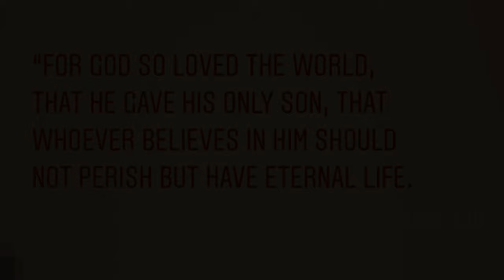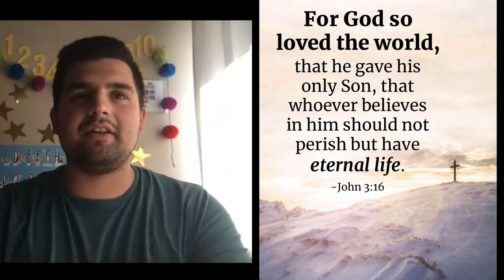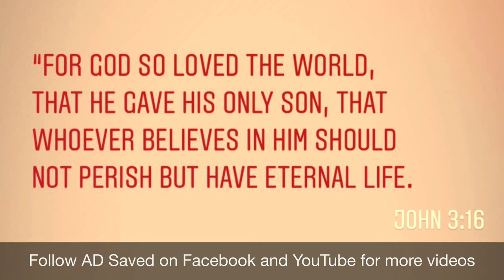Story of Ben Morphet from Sarnia, Ontario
Watch this short video of Ben Morphet sharing his story of getting saved at the age of 7. I had the privilege to meet with Ben Morphet who works in Sarnia area as a Process and Automation Controls Engineer. I was happy to learn how and when he got saved, why he knows for sure that his salvation that is in Jesus Christ can never be shaken or taken away. Ben shares stories from his childhood, and how he knew he is a sinner, and deserves punishment from God who is Just and an Ultimate Judge. Ben wanted to be saved but he explains how often we focus on what we can do to earn and work out our salvation, or how we think we need dramatic experience or some feelings to come but our actions or feelings do not save us, only Jesus Christ and His finished work can save us. The Word of God clearly tells us that God offers eternal life as a free gift through Jesus Christ who died on the cross for our sins, was buried and then raised from the dead on the third day in accordance with the scriptures. And it is only through faith in Jesus Christ by the grace of God we can be saved and have our eternal salvation in Christ.